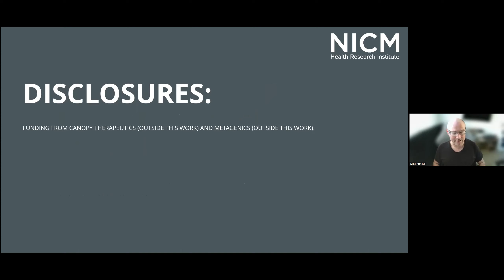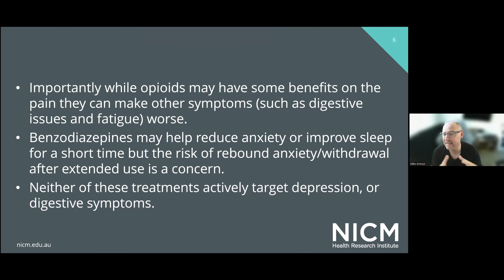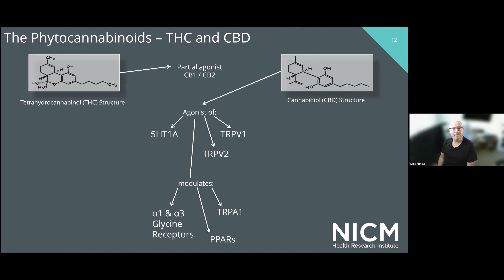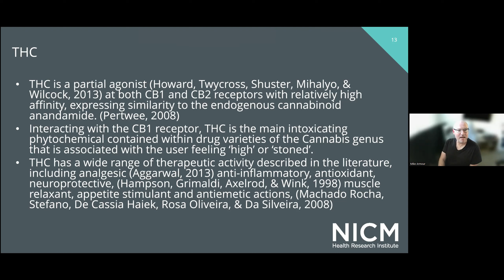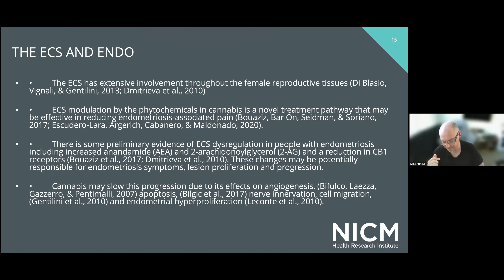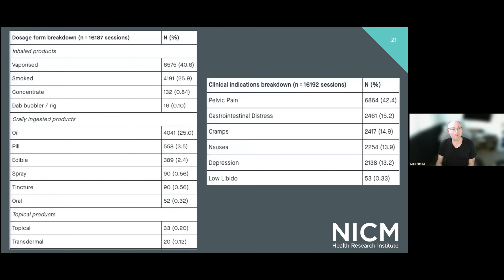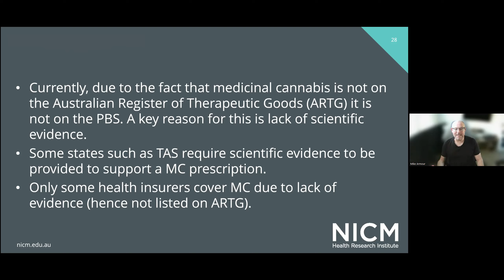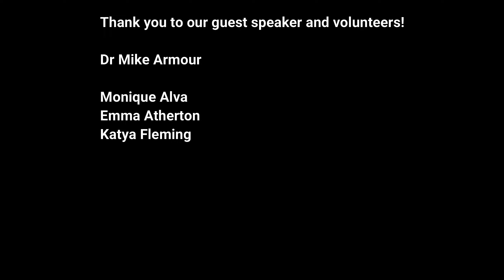Endometriosis & Medicinal Cannabis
Endometriosis & Medicinal Cannabis event with Senior Research Fellow in Reproductive Health, Dr Mike Armour